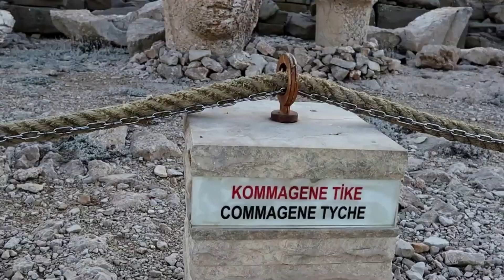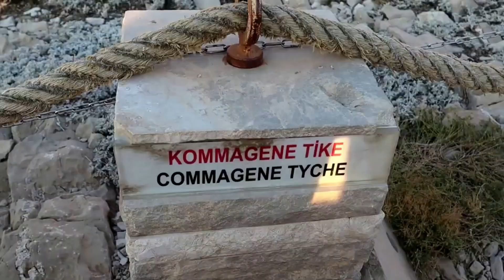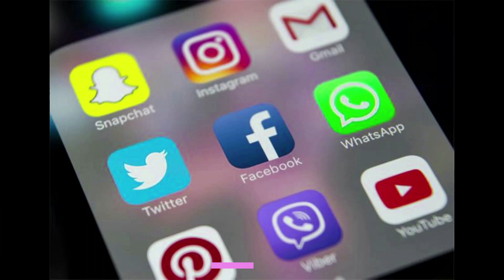GAP TURU & NEMRUT DAĞI,CENDERE KÖPRÜSÜ ( ADIYAMAN)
Büyük Gap ve Doğu Turunda son konaklayacağımız şehrimiz ADIYAMAN ve bu şehrimizin  KAHTA ilçesinde bulunan CENDERE KÖPRÜSÜ ve 2150 metre yükseklikte bulunan NEMRUT DAĞI ÖREN YERİNİ ziyaret edeceğiz.